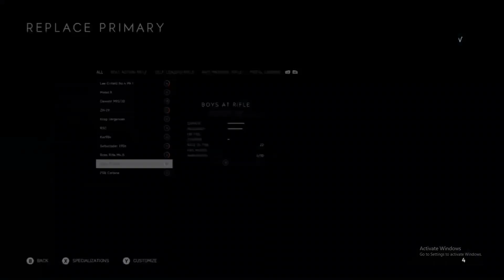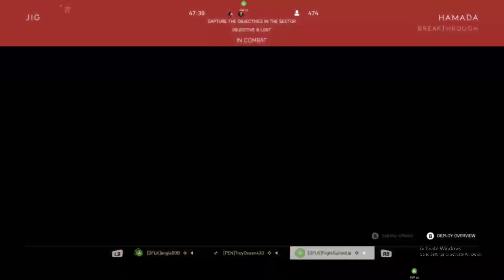Battlefield V - Hamada #2